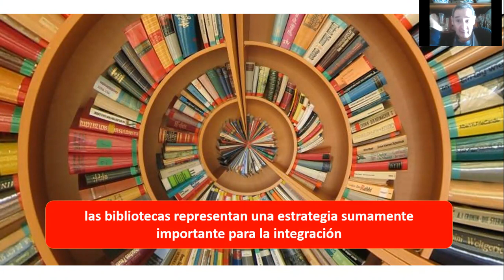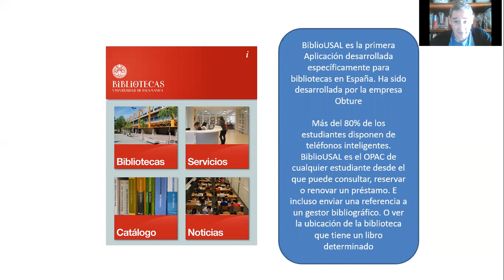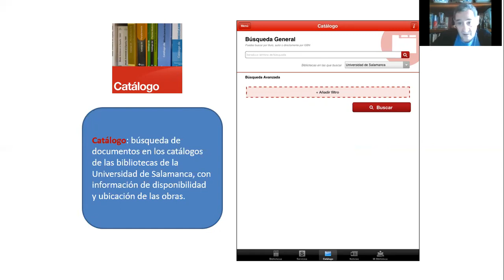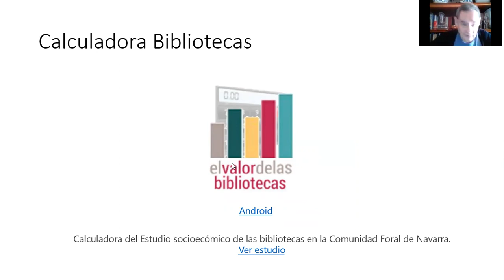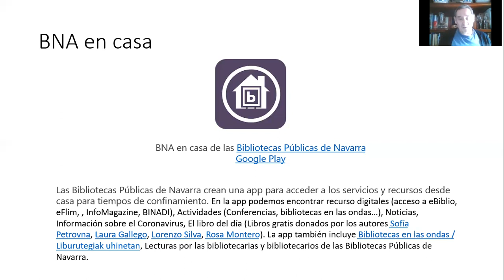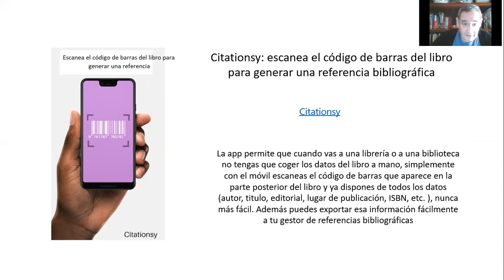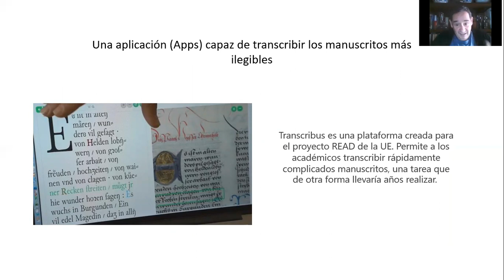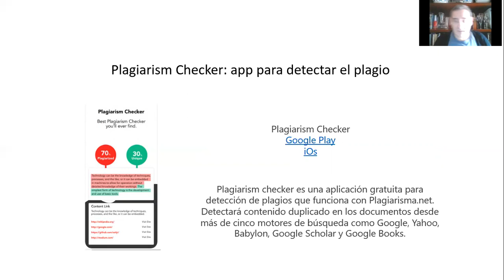Aplicaciones móviles y bibliotecas. 4. Aplicaciones móviles y bibliotecas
Las aplicaciones de teléfonos inteligentes están siendo las líderes del universo digital y ahora están cerca de ser aquello en lo que invertimos más cantidad de tiempo de entre todos los medios digitales. Algunas de estas aplicaciones pueden no parecer fácilmente aplicables a las bibliotecas, pero es necesario tener en cuenta que otras entidades de ámbito público o privado están haciendo uso de estas tecnologías móviles, y que esto puede ser muy valioso para desencadenar nuevas ideas e iniciativas, ya que la innovación en cualquier arena se construye sobre una base de  conocimientos. Por lo cual, las bibliotecas debemos tener en cuenta las tecnologías que están usando nuestros usuarios para ofrecer nuevos servicios más robustos sin hacer que los usuarios dejen sus zonas de confort para integrar los servicios de la biblioteca en los patrones de
comportamiento de la vida diaria de las personas.